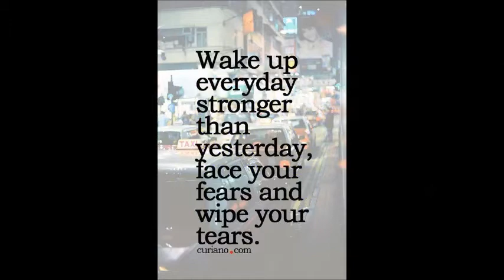1000 MILES 3 KURTIS CAMBRIC COTTON PRINTED WHOLESALE CALL WHATSAPP : +91 8828391569